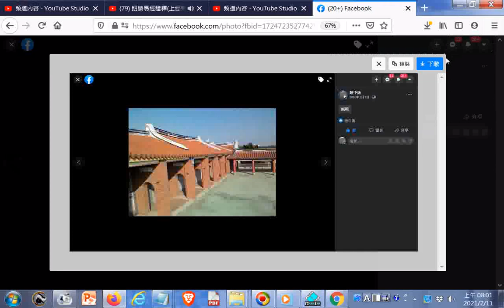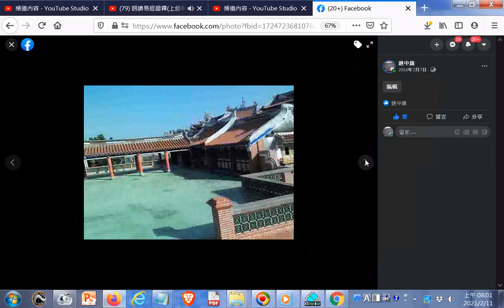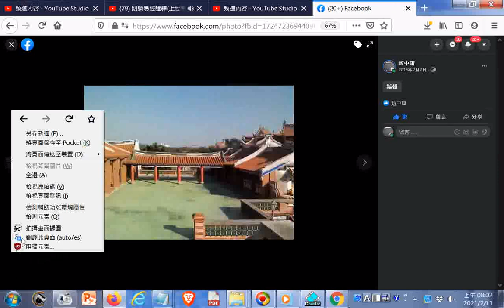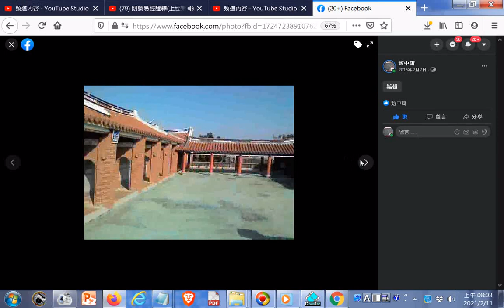南鯤鯓代天府閩南建築之美+朗讀易經證釋上經第一冊 全易大旨、河圖洛書01 部分破音字讀音有誤請見諒 文稿由善書圖書館分享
閩南語讀經影片合輯